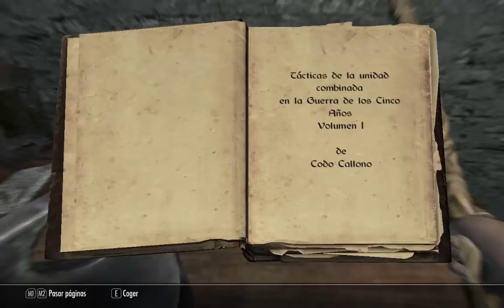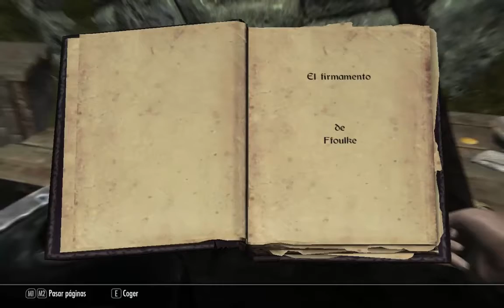SKYRIM: Almas gratis y electroshocks